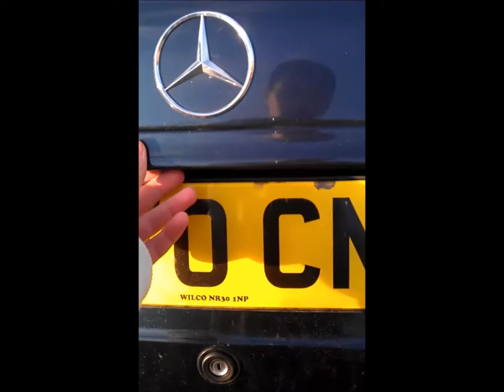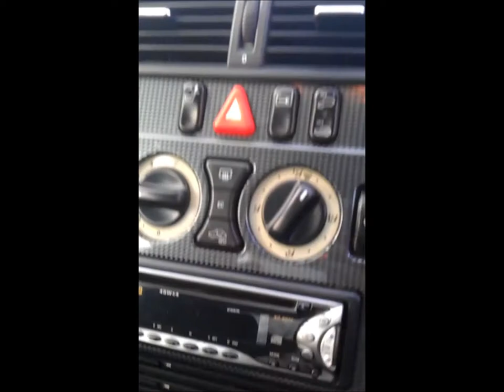Mercedes Benz C Class 1999